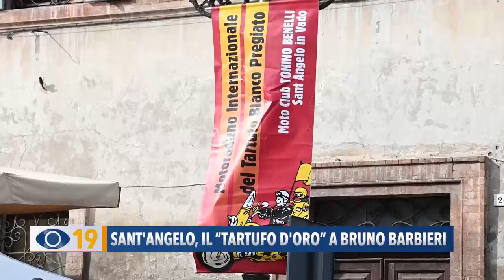Sant'Angelo in Vado: il Tartufo d'Oro a Bruno Barbieri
Folla a Sant'Angelo in Vado per la 60ª Mostra Nazionale del Tartufo Bianco Pregiato. Bruno Barbieri premiato col Tartufo D'oro. Oltre mille iscritti al motoraduno internazionale.